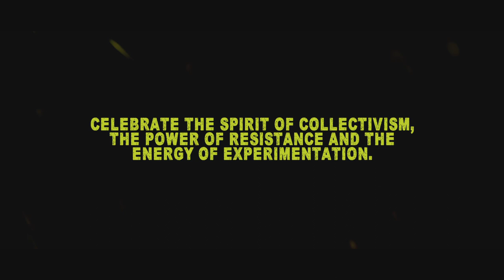Mr Wilson's Second Liners presents LEFTISM - filmed at Bluedot Festival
Leftfield’s iconic debut album – Leftism – on stage, note for note, through the prism of brass.
Mr Wilson’s Second Liners are pulling all the bells, whistles and beats out; re-interpreting and celebrating an electronic classic as a distinct live performance.
Our embellished 12-piece line-up escorts audiences on a progressive house trip back to 1995. We celebrate Leftfield’s original vision; channelling the album’s distinct and collaborative spirit and resounding relevance.
Leftism was developed with the support of HOMEMcr in 2022.
Features guest vocalist Melanie Williams (Hacienda Classical, Sub Sub) and award winning scratch DJ Dr. Weevil; the audience also experience live VJ visuals at cinematic scale.

Filmed at Bluedot Festival July 2022.

Touring UK venues 2023- 24 - dates to be announced.